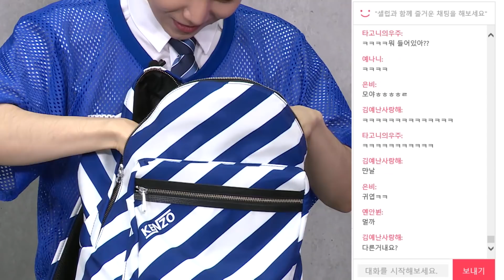[Celuv.TV/아임셀럽] 펜타곤 진호 가방 속 내용물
펜타곤 진호 가방 속 내용물
※풀영상은 셀럽티비 홈페이지에서 확인하실 수 있습니다.

   셀럽티비 영상 확인 시 신고 조치 될 수 있음을 알려 드립니다 .